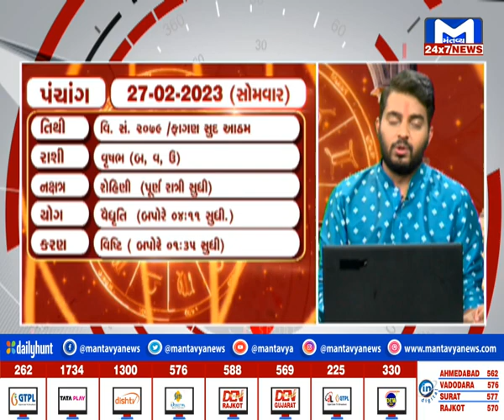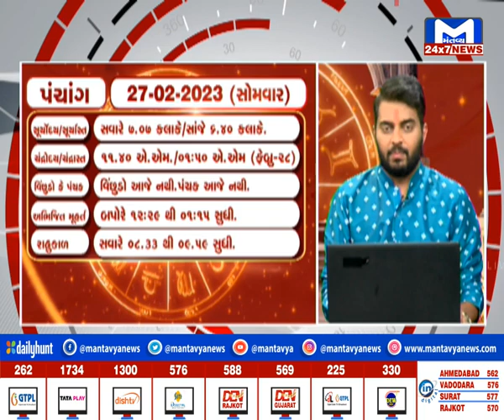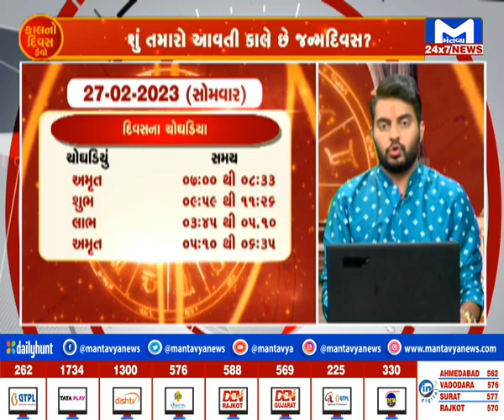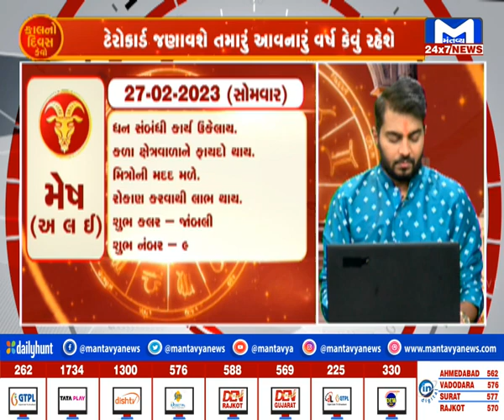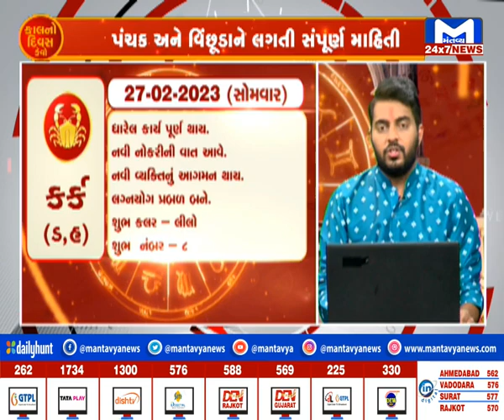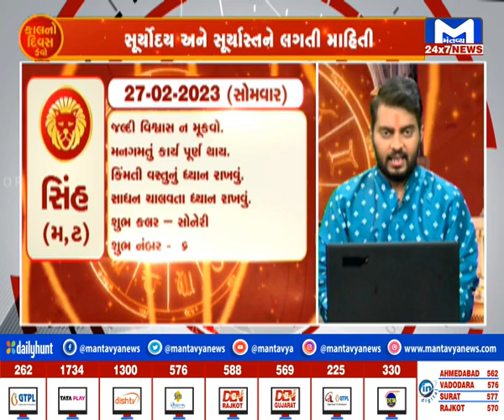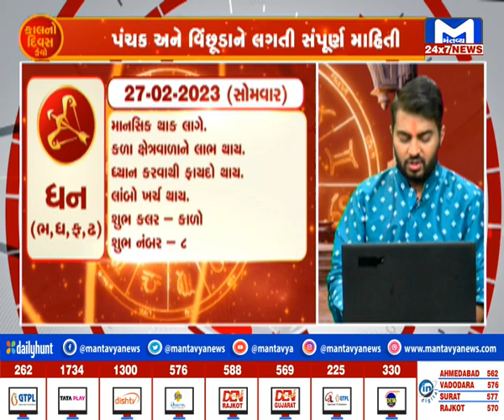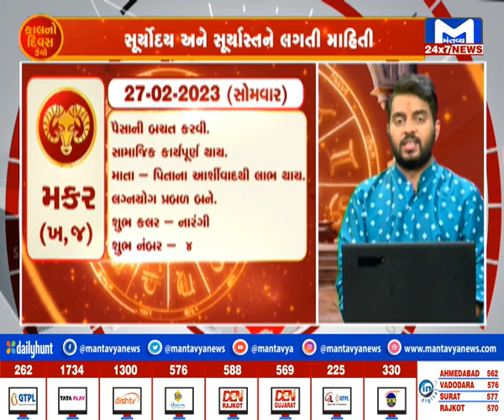જુઓ કેવો રહશે તમારો કાલનો દિવસ ? | MantavyaNews